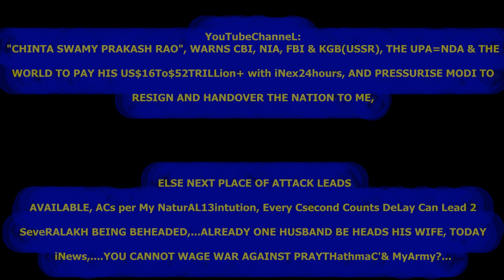622MAMATA-HiKjKCR-NoseEFKTKOLK@aWstBCMBanerjee23FOB AksDnTS,...LIST GOesENDLESS,CALCI01AvTaRAPTNCSPR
622MAMATA-HiKjKCR-NoseEFKTKOLK@aWstBCMBanerjee23FOB AksDnTS,...LIST GOesENDLESS,CALCI01AvTaRAPTNCSPR

YouTubeChanneL:
"CHINTA SWAMY PRAKASH RAO", WARNS CBI, NIA, FBI & KGB(USSR), THE UPA=NDA & THE

WORLD TO PAY HIS US$16To$52TRILLion+ with iNex24hours, AND PRESSURISE MODI TO RESIGN & HANDOVER THE NATION TO ME,
ELSE NEXT PLACE OF ATTACK LEADS AVAILABLE, ACs per My NaturAL13intution, Every Csecond Counts DeLay Can Lead 2 SeveRALAKH BEING BEHEADED,...ALREADY ONeHUSBAND BE HEADS HIS WIFE, TODAY iNews,. YOU CANNOT WAGE WAR AGAINST PRAYTHathmaC'& MyArmy?...

LstnMyVideosCHINTA SWAMY P.Rao

BLOODinRice-OPERATionGreenHunt

FROM ToDay 27 FEB  2024!!!the amount will be quadrapled, I.E., Standing at

VALID TILL 26 MARCH 5124CVKAKUKRainePAL13Na11Ti22Hamas-GAZA-ISRAEL-YuDHAM=2024ABMKKOJK

FROM 27 mar  2024!!!the amount will be quadrapled, I.E., Standing at

ucy.co.in ®
s/o Ch. Atchuta Rao,
33-1-31, Satya Sai Nilayam(5070cvky=1969A.D.C.),
S.J.Road, P.O.Waltair(R.S.),
Visakhapatnam,
ANDHRA PRADESH .LT.INDIA.LT.BHARAT.LT.BHUVAH.LT.AmmaCoTagHra-530004.
TimeOfBirth:03:45hrsA.M.

BLOODinRice-OPERATionGreenHunt

Rs.882,578,465,610,463,032,219,737,599,999,999,999,999,999,999,999,999,983,572

,48,00,00,000/-

VALID TILL 26 MARCH 5124CVKAKUKRainePAL13Na11Ti22Hamas-GAZA-ISRAEL-

YDHAM=2024ABMKKOJK

FROM Tommorow 27 mar  2024!!!the amount will be quadrapled, I.E., Standing at

89,920,000,000/+